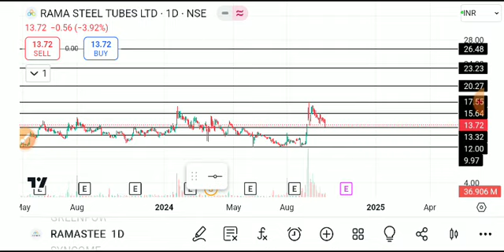Rama steel share latest news, rama steel share latest news today, rama steel share news